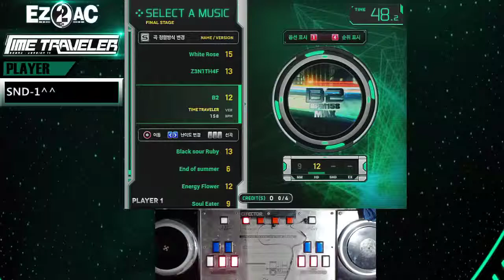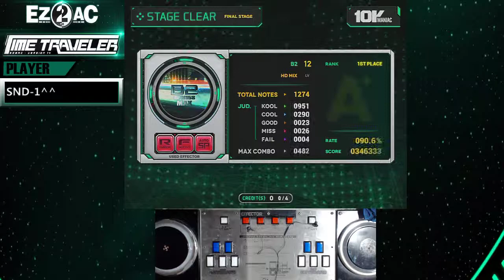[EZ2AC:TT] (12) 10K B2 [HD]